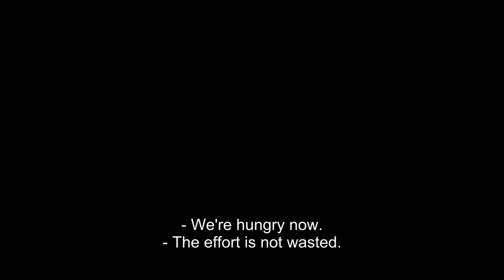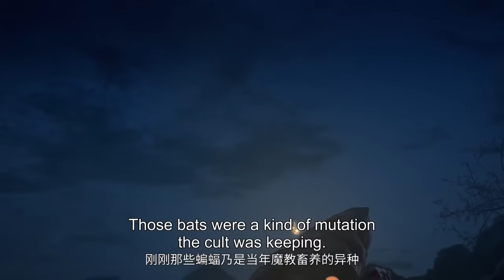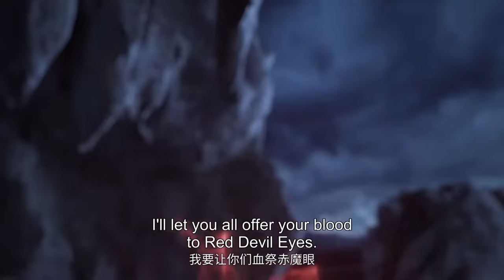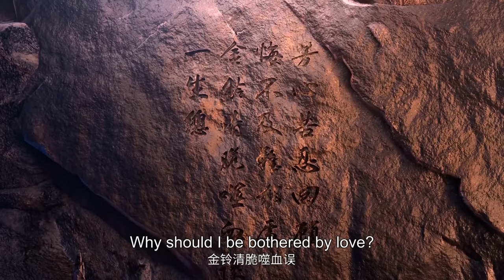《诛仙》第一季！张小凡与陆雪琪的爱恨情长！【诛仙 Jade Dynasty】